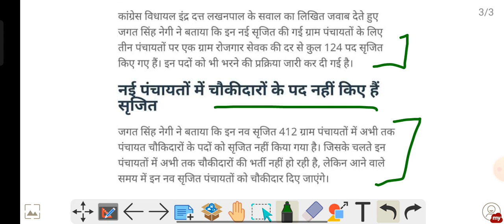हिमाचल प्रदेश में जल्द भरें जायेंगे पंचायत सचिव और ग्राम रोजगार सेवक के 536 पद | Qualification?